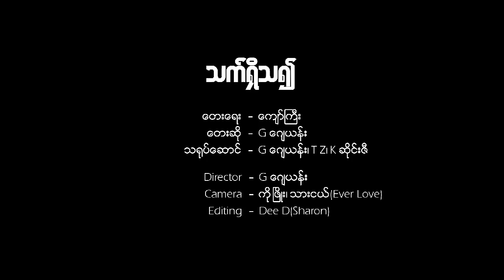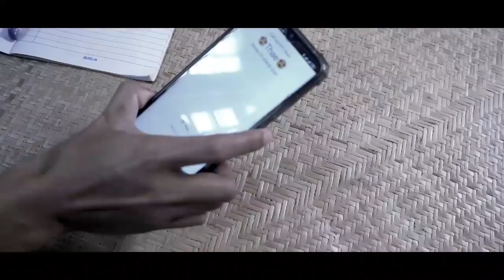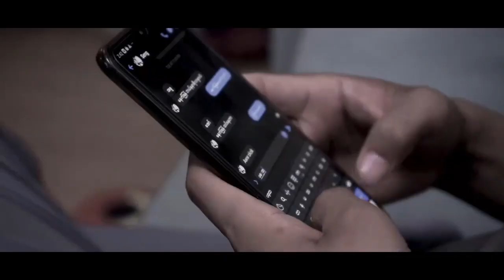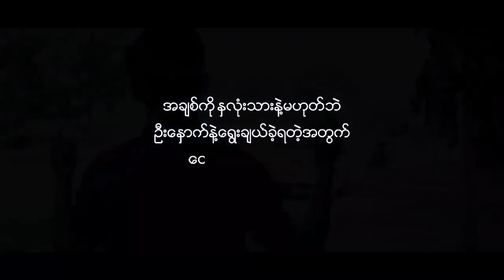ဂျေယန်း - အသက်ရှိသ၍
အသက်ရှိသရွေ့

တေးရေး - ကျော်ကြီး
တေးဆို - ဂျေယန်း